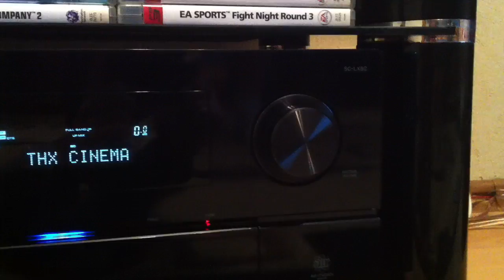home theater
pioneer sc-lx82, ps3 slim 160gb, paradigm monitor11, cc-390, adp-190,